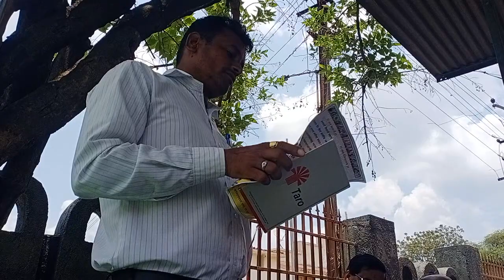जाणता राजा शिवछत्रपती आमचे दैवत-दामोदर बिडवे, प्रशांत सोनवणे अजय सोनोने_विर शिवा काशिद जयंती बुलडाणा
जाणता राजा शिवछत्रपती आमचे दैवत-दामोदर बिडवे, प्रशांत सोनवणे,शाहिरी बावस्कर,अजय सोनोने मनोगत शिवरत्न विर शिवा काशिद जयंती बुलडाणा